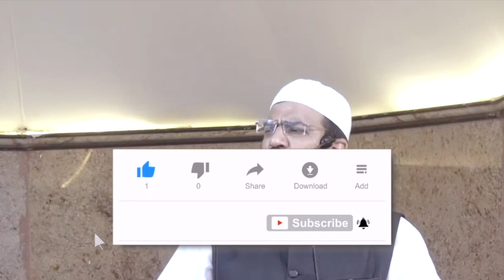Gunah ko gunah mehsoos na kare | Shaykh Hafiz Abdul Haseeb Madani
This video clips is extracted from Jumu'ah Khutbah _ Sazayein Jo Nazar Nahi Aati by Shaykh Hafiz Abdul Haseeb Madani